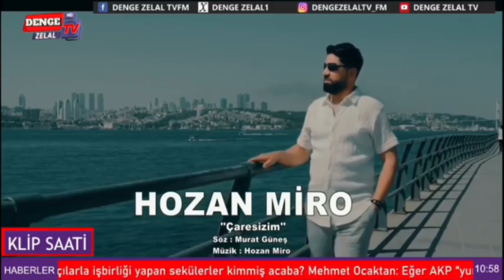Hozan Miro Çaresizim